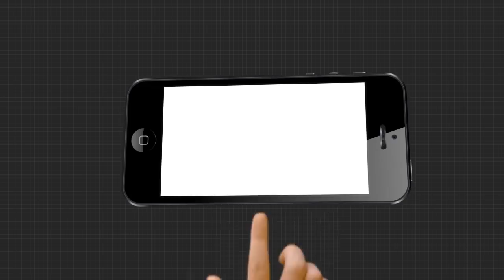6pm headlines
ପରୀ ହତ୍ୟା ତଦନ୍ତରେ ସାଂଘାତିକ ତ୍ରୁଟି .

ପୁଣି କଟକରେ ନକଲି.

ବର୍ଷା-ଅନୁଭବ ଘରୋଇ କଳି.

ରିମାଣ୍ଡ ବେଳେ ସତ ମାନିଲା ଆକାଶ ପାଠକ...

କଟକରେ ଚାଞ୍ଚଲ୍ୟ.